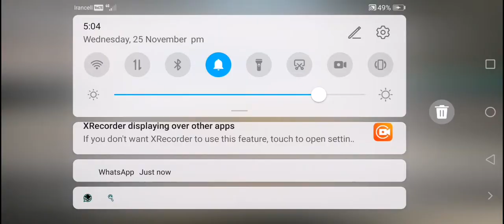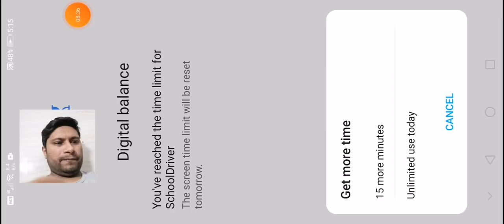school bus driving android | offroad school bus driving! school bus driving kids games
Kashif Android Games: Gaming Channel About Android Games, Gameplay, Walkthrough, And All Others Android Games

Experience driving like never before in this great 3D high school bus simulator!

It’s your NEW job as the School Bus Driver. Can you prove to everyone that you’re the perfect fit? This challenging 3D bus simulator game named Super High School Bus Driving Simulator 3D - 2020 is the latest hit!